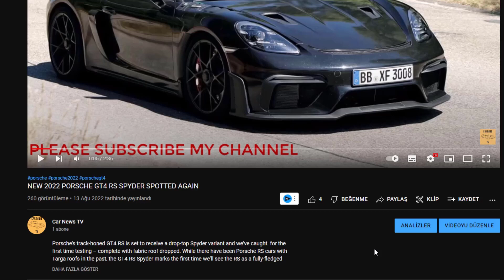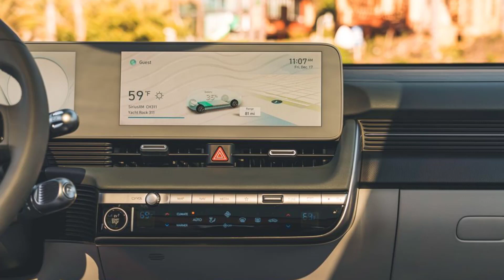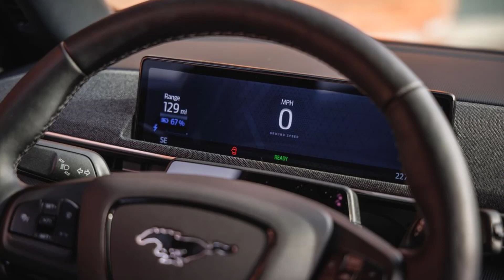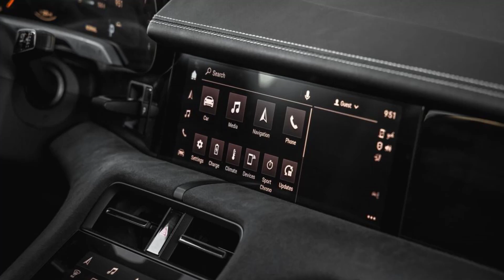Best Electric Cars to Buy 2022 - TOP 10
Pressure is growing on UK motorists to ditch their petrol and diesel-powered vehicles and switch to pure-electric cars, but which are the best electric cars available to buy now on the UK car market?
1. Nissan Ariya
2. Hyundai Ioniq 5
3. Kia EV6
4. Skoda Enyaq
5. Fiat 500
6. BMW i4
7. BMW iX
8. Ford Mustang Mach-E
9. Porsche Taycan
10. Tesla Model 3